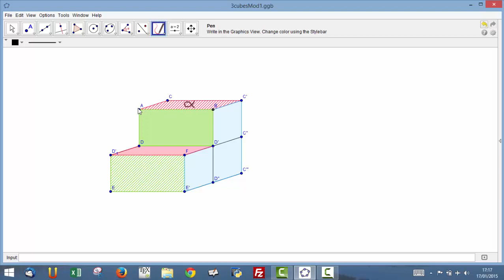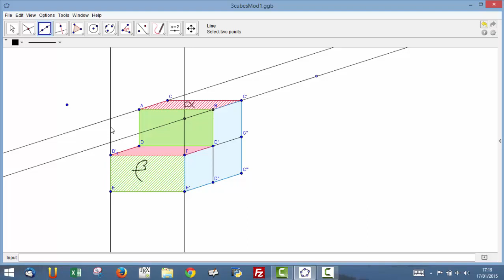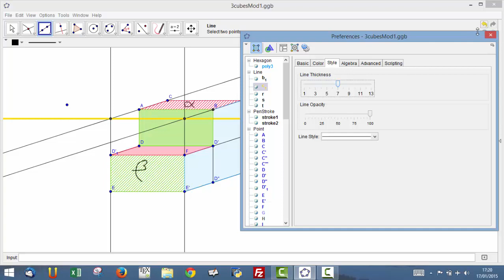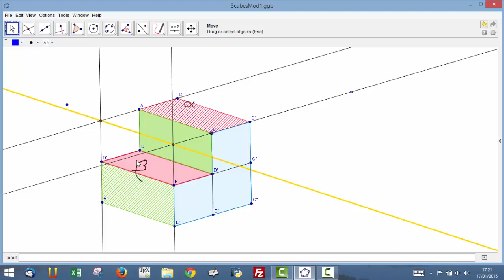Construction de l'intersection de deux plans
On utilise la représentation par projection parallèle de trois parallélépipèdes. Le dessin est effectué dans géogébra ce qui nous permettra de modifier les dimensions et l'orientaton des parallélépipèdes.